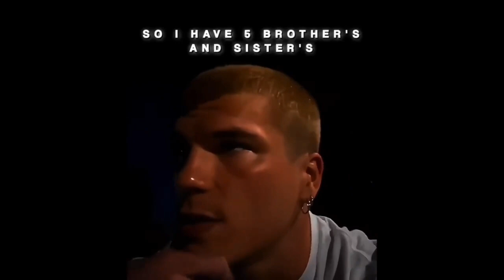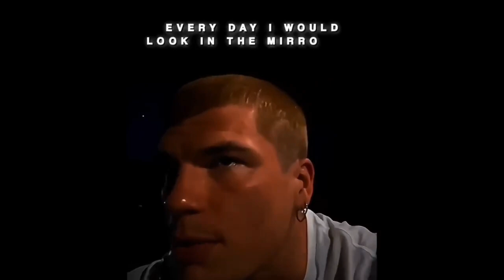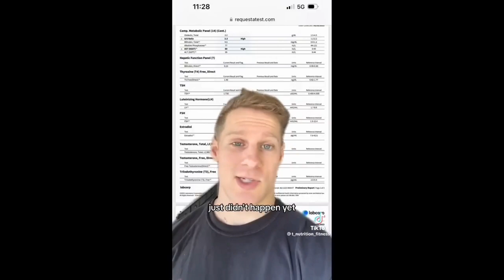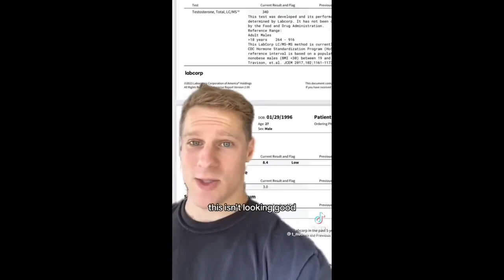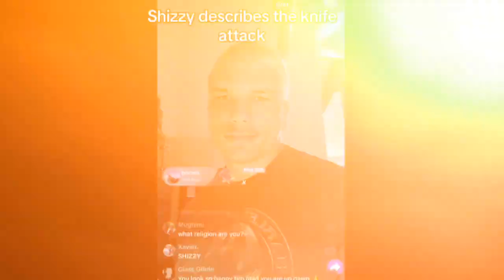The "Natty" Bodybuilder Who Was Stabbed (& Still Went To The Gym)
Shizzy Is a ContrShizzy Is a Controversial Bodybuilder and Fitness Influencer who claims Natty. In this video I cover his past and his growth over the years, Aswell as wether he's natty or not.oversial Bodybuilder and Fitness Influencer who claims Natty. In this video I cover his past and his growth over the years, Aswell as wether he's natty or not.